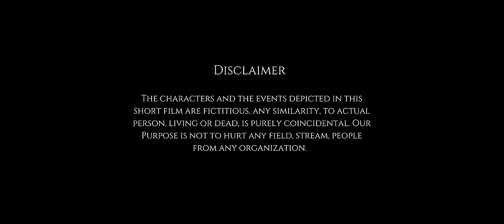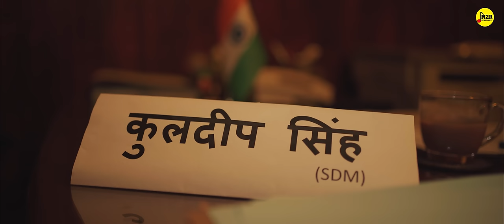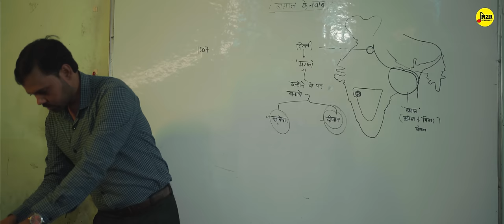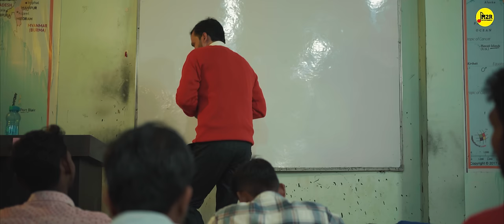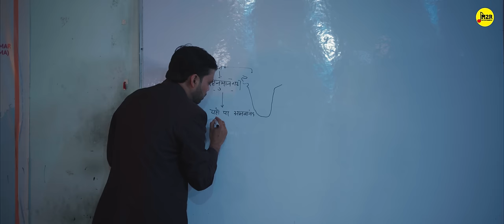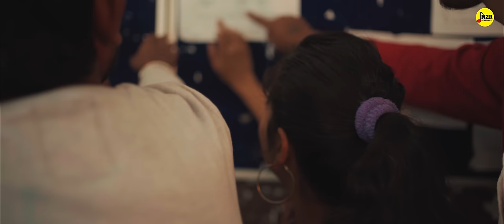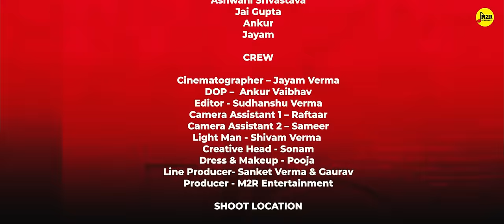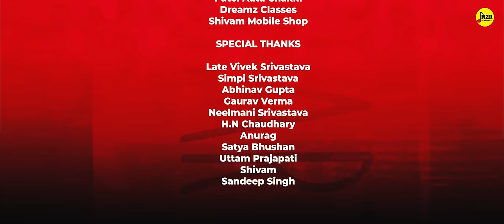12th Fail - A UPSC Short Film | Story Inspired by True Events | M2R Entertainment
12th Fail is the story of million people who struggled to achieve their dreams. This Short film is inspired by  the story of Manoj Sharma IPS. Its a tribute to him and a gift to all aspirants who is fighting for their dreams. If you are UPSC Aspirants then you must watch this story. Twelfth Fail is best compilation hard work, patience, perseverance and dedication. Twelfth Fail is story is such a story of a simple-looking boy's struggle in which life is the culmination of the struggle to build its own way, there is also the passion of love.

Credits -
Starring - Dewashish, Priya, Vishesh, Ashok Shukla, Sushma Das, Sharad Raj Singh, Rickie Bhatt, Purushottam Tandon, Akhilesh Verma, Akhilesh Yadav, Pranjal Srivastav, Jai Gupta, Lakshya Soni, Aawesh Bhatt, Adarsh, Vaibhavi,
DOP  - Ankur
Editor - Sudhanshu
Cinematography - Jayam Verma
Camera Assistant 1- Raftaar
Camera Assistant 2- Sameer
Light & Sound - Shivam
Makeup - Pooja Singh
Creative Head - Kahaniwalisonam
Produced by -: M2R Entertainment Productions
Line Producer - Sanket Verma
Special Thanks - Neelmani Srivastava, Rishi Verma, Dr. H N Chaudhary, Simpi Srivastava, Abhinav Gupta